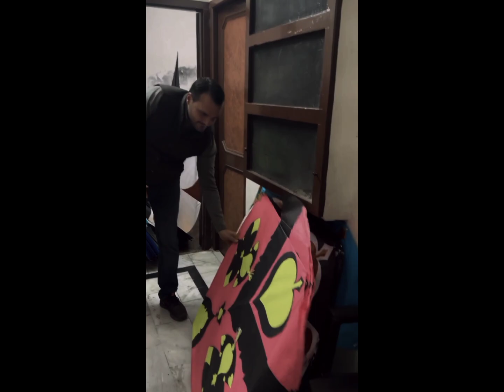Kite New House Stock market#viral#trending#basant#shortvideo#lahore#shortsfeed#desging#patangbazi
New stock kite house
Making make marking